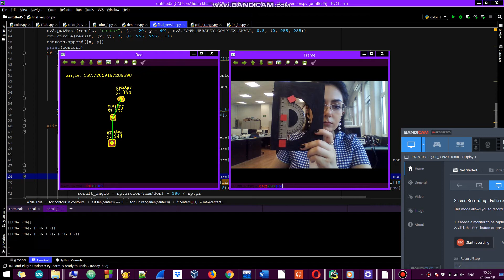Angle Measurement Testing in Real Time